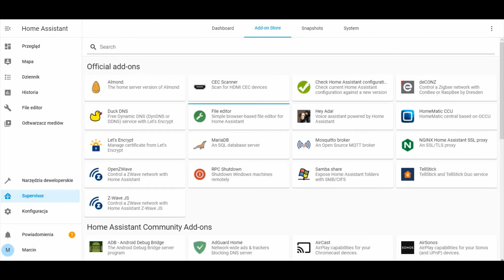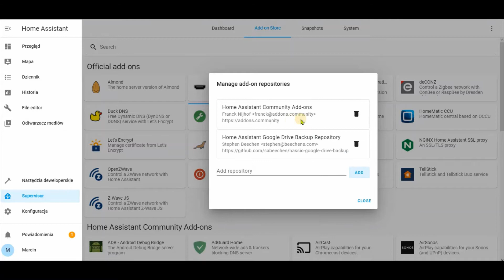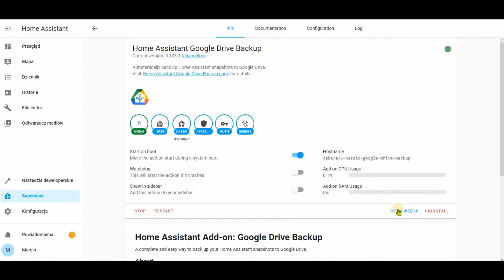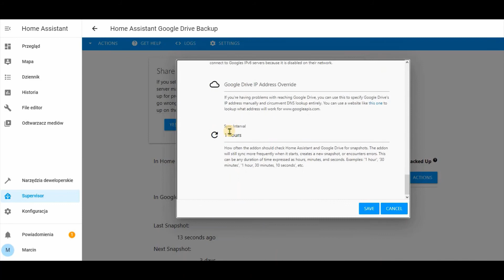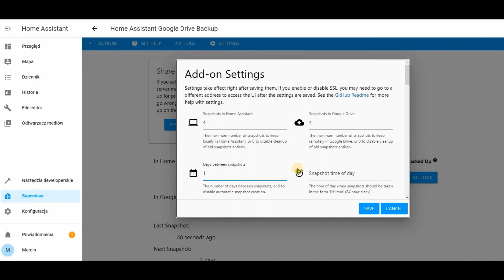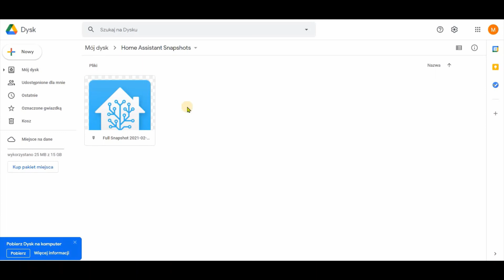Jak Zrobić Automatyczną Kopię Zapasową Home Assistant z Zapisem w Google Drive-Backup Home Assistant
Witaj w tym odcinku dowiesz się jak zrobić automatyczną kopię zapasową Twojego Home Assistant. Pamiętaj jest to bardzo ważne abyś nie musiał tworzyć swojego inteligentnego domu dwa razy.

Pomogło? Postaw kawę :)